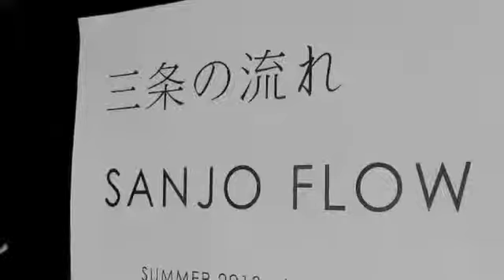2013 summer University of Oregon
2013/7/26 fri
@ kitchen らくらく
special thanx       Hicosuke Nakanishi